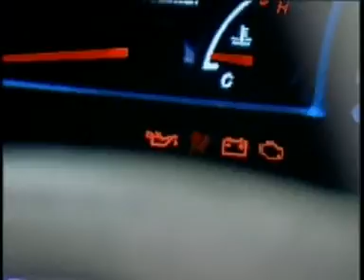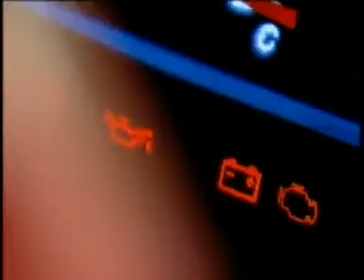ซ่อมรถ27